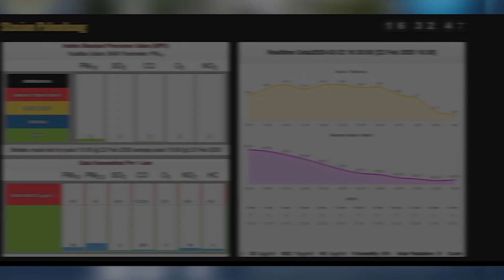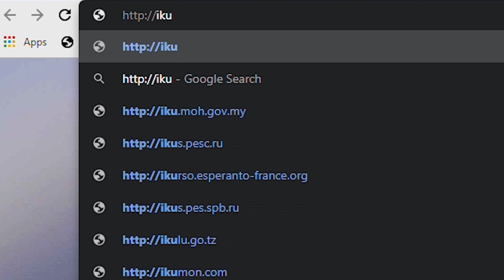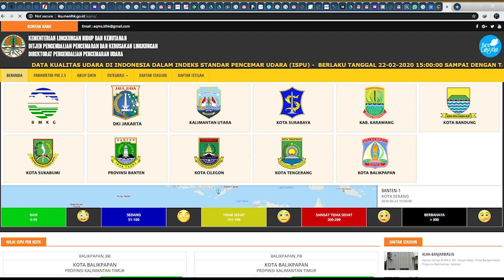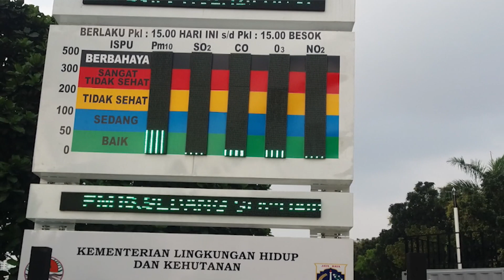Air Quality Monitoring System (AQMS) - Sistem Informasi Ditjen PPKL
Air Quality Monitoring System (AQMS) untuk melihat perkembangan Indeks Standar Pencemar Udara (ISPU) dan Kualitas Udara Perkotaan yang telah terpasang di 26 Kota seluruh Indonesia